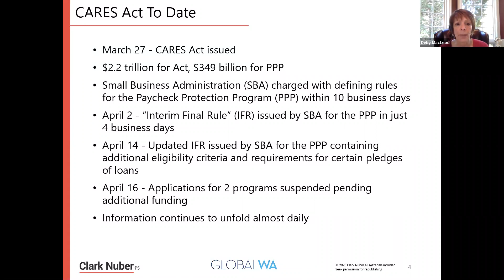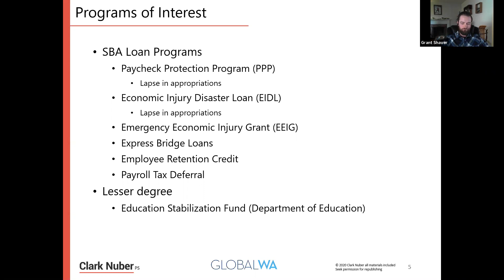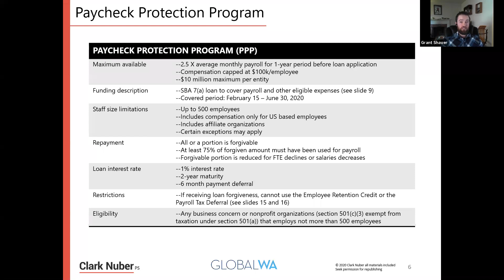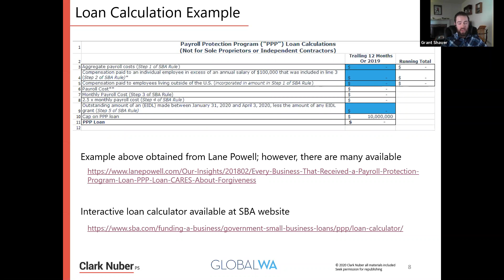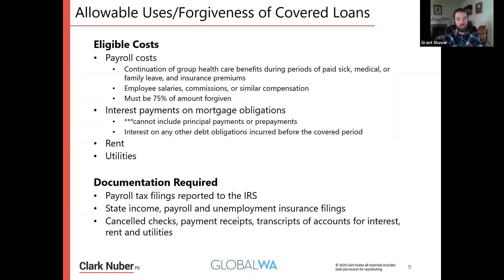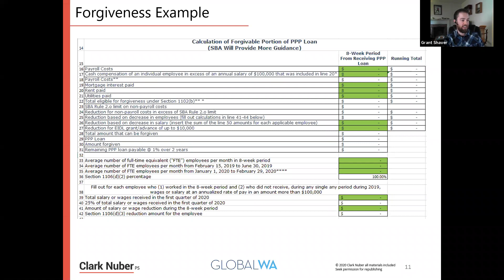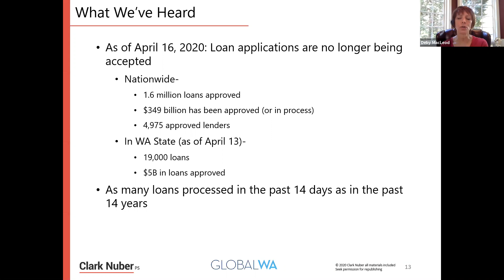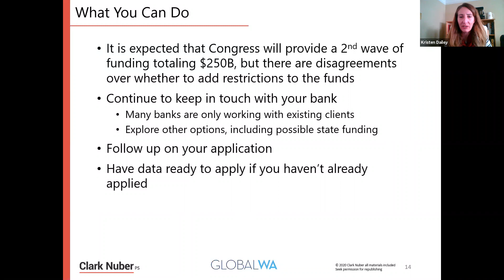Overview of the CARES Act and Paycheck Protection Program (PPP)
This event took place on Friday, April 17, 2020.

The Coronavirus Aid, Relief, and Economic Security Act (CARES Act) is now providing nearly $2 trillion to individuals, businesses, and non-profit organizations. Several non-profit organizations have already applied for the Paycheck Protection Program (PPP) or are in process. Now what? How should a non-profit organization manage the loan once it’s received? What are the restrictions around use of funds? What do you need to know in order to get loan forgiveness? What other tax related provisions are available for non-profit organizations?

Global Washington invited member Clark Nuber for a discussion about the CARES Act and the Paycheck Protection Program (PPP). The webinar covered the basics of the CARES Act and what you can do to stay in compliance for the PPP loan forgiveness. Clark Nuber is listed in the top 100 accounting firms and is well-known and well-respected in the GlobalWA community.